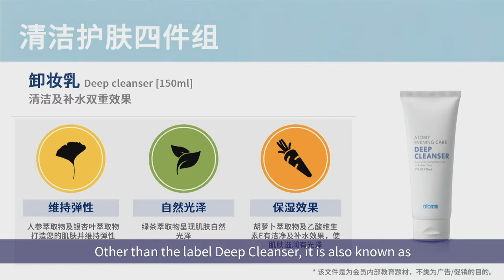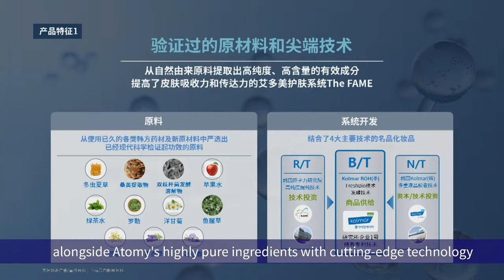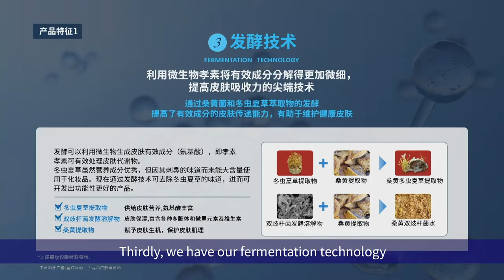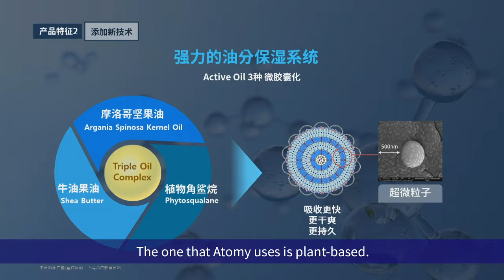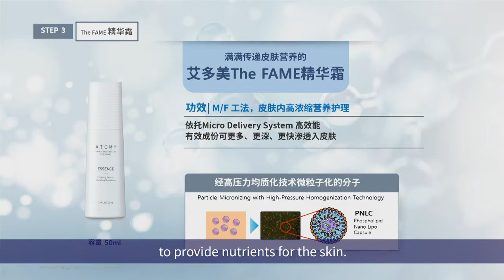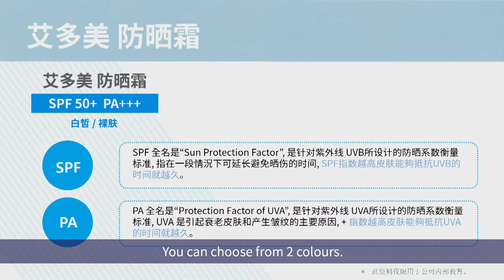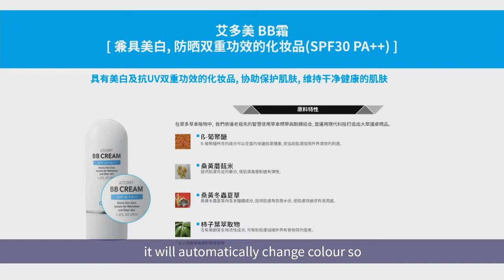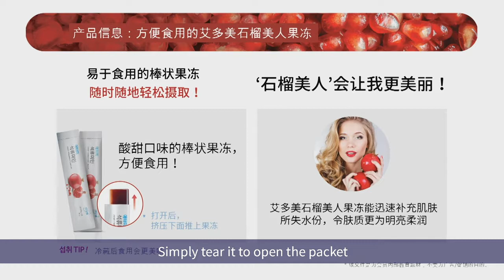DM王丹的ATOMY产品介绍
Atomy是一家全球在线大型购物中心。 目前在超过14个国家。 即将在中国和印度开业。

 自2009年在韩国成立。 通过口碑营销系统，Atomy现在是韩国第一的在线超级购物中心。

 经过短短10年的运营，它的年销售额超过10亿美元。 它的目标是成为世界排名第一的在线Mega-Mall。

 尊贵品质产品的价格几乎每个人都能负担得起。

 免费加入。
 没有价格过高的产品。
 没有每月自动发货。
 没有每月经常性费用。
 无买卖压力。
 没有分享的不安。
 全球1个会员。

 最优质的原料。
 天然成分。
 非常适合健康。
 对每个人都安全。
 对地球安全。
 以最低的价格。

 Atomy最初是为了分销通过KAERI（韩国原子能研究所）和Kolmar合作开发的高科技健康和美容产品。

 KAERI是韩国最重要的政府高科技研究机构。

 Kolmar是一家拥有100多年历史的美国公司。  Kolmar生产世界上大多数最着名和最昂贵的健康和美容产品。

 自成立以来，Atomy的目标并未与其他网络营销公司竞争。 或者，Atomy与超市，百货商店，家庭购物和在线零售商等大型商家竞争，以重塑和改变购买商品的方式。

 无论您是哪个国籍，我们都可以将全球所有人联系起来！

 询问推荐您访问此频道的人，了解有关如何加入这一惊人的全球在线购物机会的更多信息。

 如果您没有任何人推荐您，您可以联系我们获取有关如何成为这个惊人的全球在线购物机会的一部分的简单说明。

 我们是原子口碑营销（Atomic WOMM）全球集团。 我们也是Atomy的独立分销商。

 微信：
 AtomicWOMM